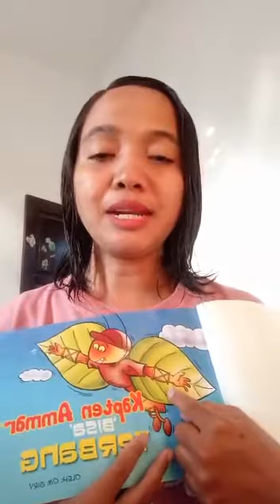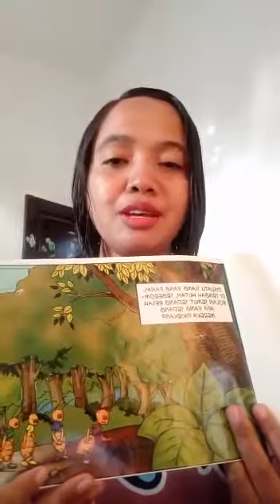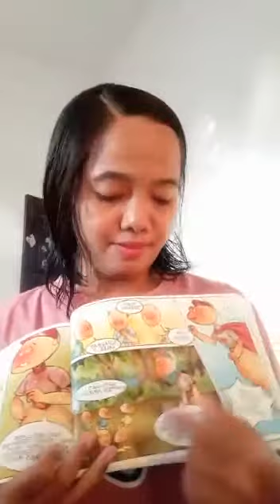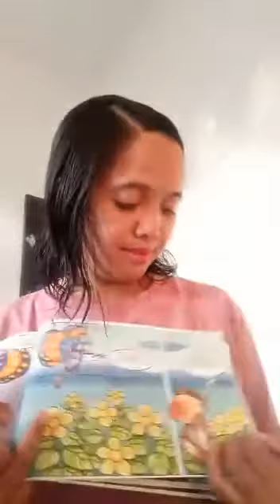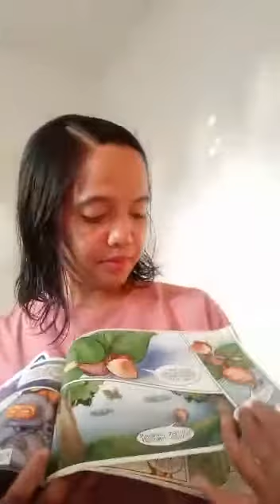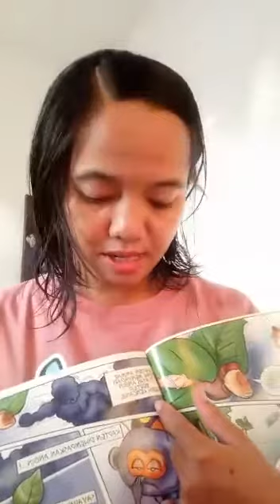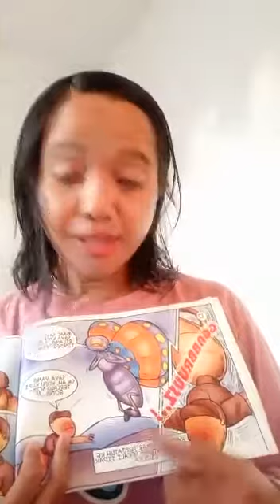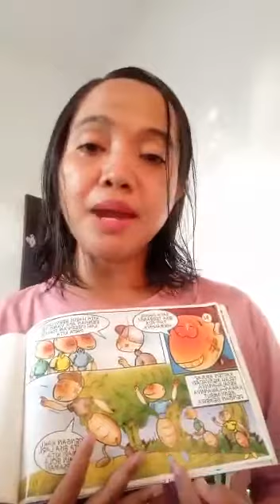9 September 2020